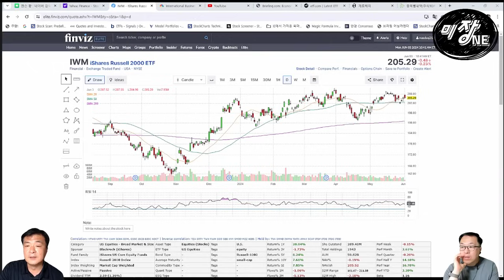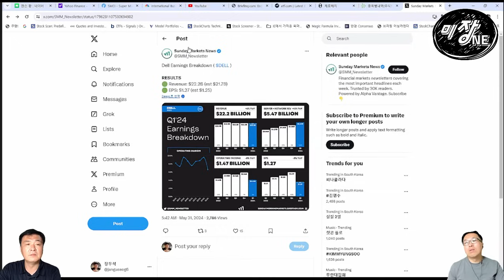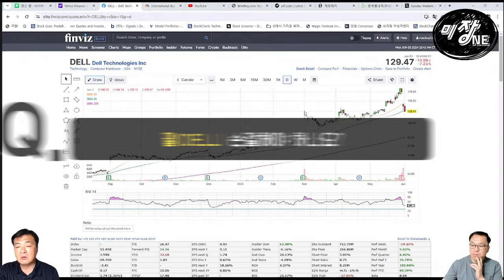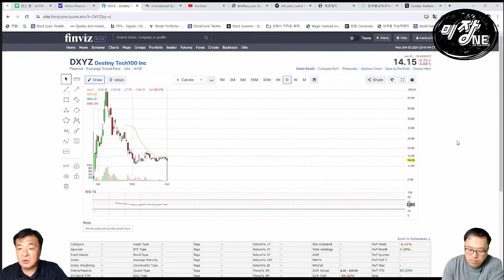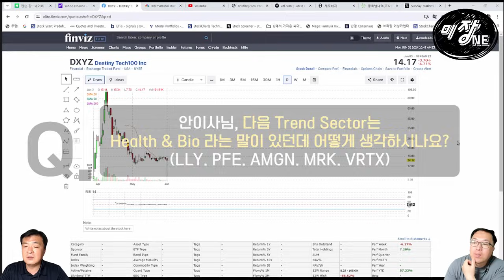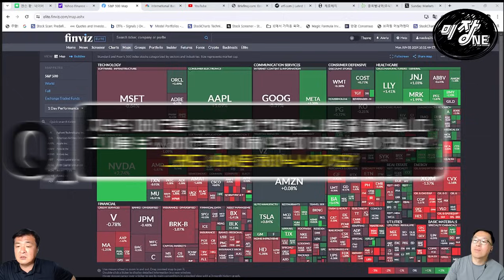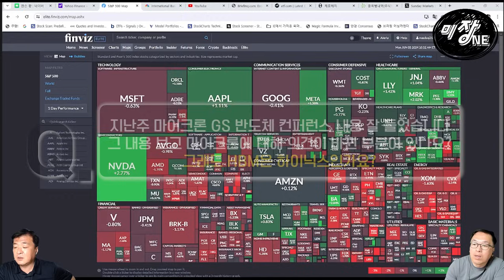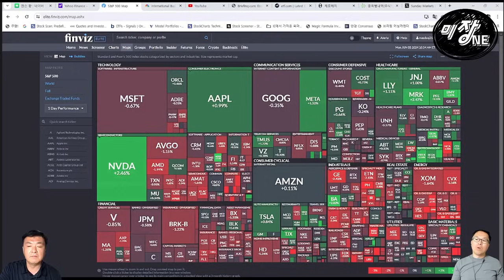[Replay Q&A] 슈마컴 이제 정리해야 할까요? /델 손절해야 하나요?/ 다음 trend sector는 health & bio ? / HBM은 하이닉스인가요?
🌟압도적인 보수인하, 앞으로의 미국투자는 Kodex ETF로!🌟
Kodex 미국 대표지수 ETF가 궁금하다면?